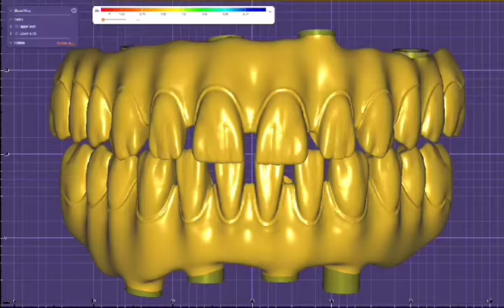exocad designer windy wolf